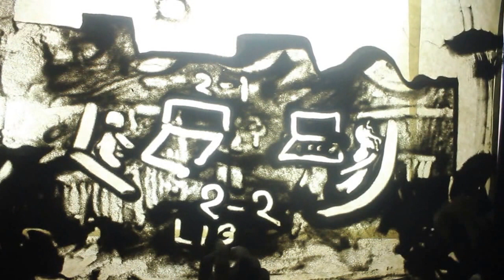Sand Art in BUET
Sand Art For the first time in BUET at CIVIL FESTIVAL 2015

Done by: Limon and Shashi